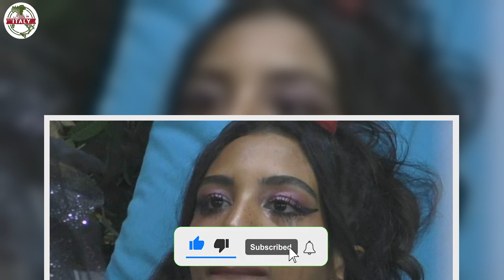“Mangia a malapena e…” come sta veramente Lulù Selassié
Dopo la rottura con Manuel Bortuzzo, a quanto pare, Lulù Selassié starebbe molto male. Stando ad un’indiscrezione lanciata da Alessandro Rosica riportata sui social, la principessa mangerebbe a malapena e piangerebbe tutto il giorno. Ma non è tutto: si parla anche di una presunta verità – riguardo alla rottura tra i due – diversa da quella che conosciamo noi. Di che cosa si tratta?